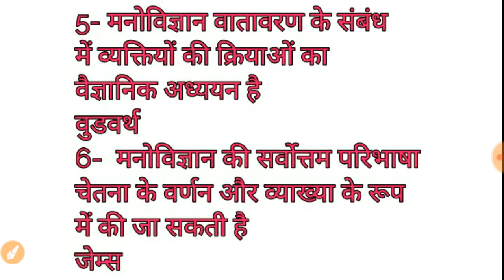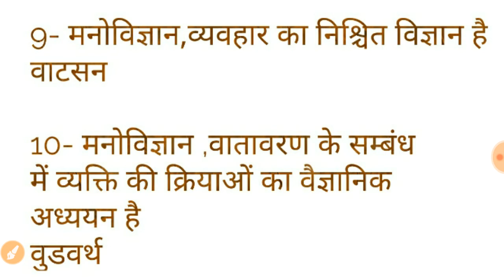Ctet/uptet/dsssb exam preparation शिक्षा मनोविज्ञान के प्रमुख कथन व लेखक.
Hello friends,

In this video we are discussing for ctet exam,uptet exam and dsssb exam preparation for the topic of education psychology means शिक्षा मनोविज्ञान व उनके कथन और लेखक।

CTET EXAM PREPARATION,UPTET EXAM PREPARATION,dsssb exam preparation

Ctet classes,uptet classes,dsssb classes,
Syllabus for this exam...Latest news for ctet uptet and dsssb exam